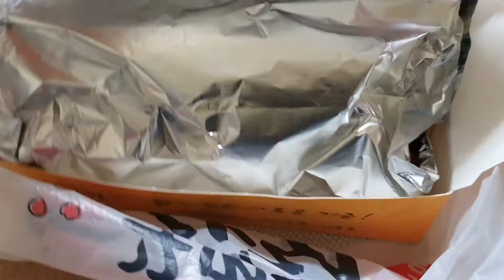2020년 6월 1일